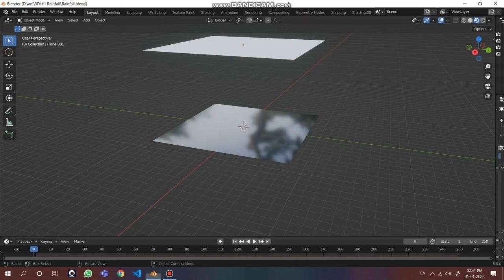My First Blender Animation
Hello guys this is my first blender animation

Tutorial will be available soon